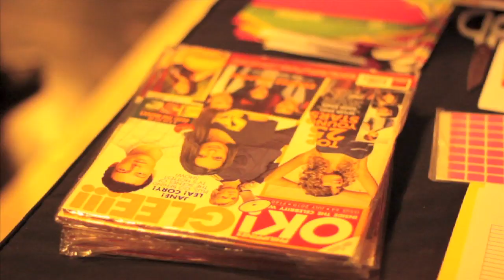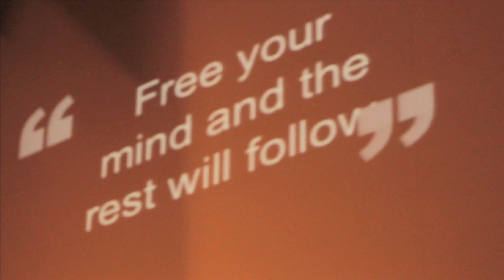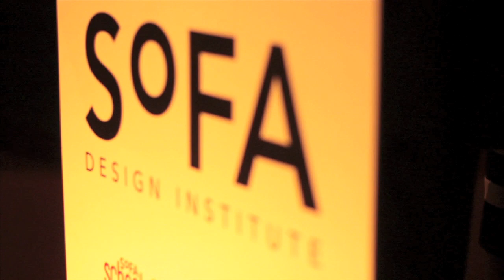SoFA Speaks: From Idea to Icon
From idea to icon:
How do you succeed as an artist in the business?

Guest Speakers:
Ivy and Cynthia Almario (Interior Design)
Kenneth Cobonpue (Furniture Design)
Raymund Isaac (Photography)
Rajo Laurel (Fashion)

Rockwel Power Plant Cinema
Sept 21, 2010
3 -6 pm

All rights remain to the legal owners of the track.